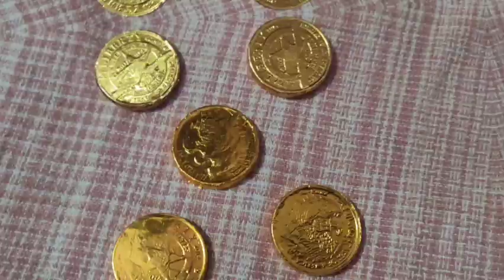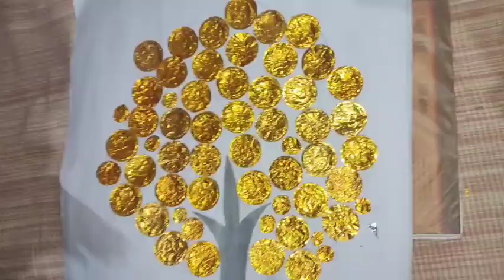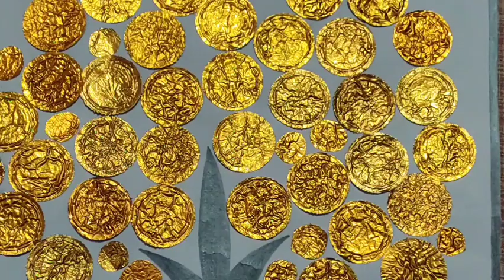Aluminium Foil Tree || Best out of Waste || Make in just 2 minutes || New Video || Curious Crafts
Hello Friends. !

Welcome to "Curious Crafts" and in this video titled " Alluminium Foil Tree "

In this video We (Curious Crafts) have made a tree from alluminium foils which are composed of chocolate wrappers.

We have also used a Waste Chart Paper for making it "Best out of Waste ".

See you in the next "Curious Crafts" videos...

Till then. Bye